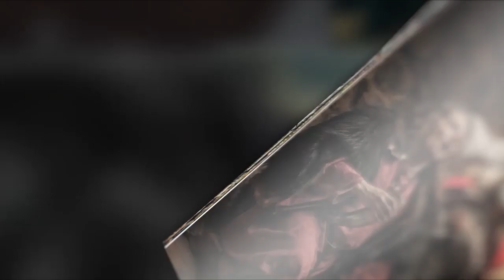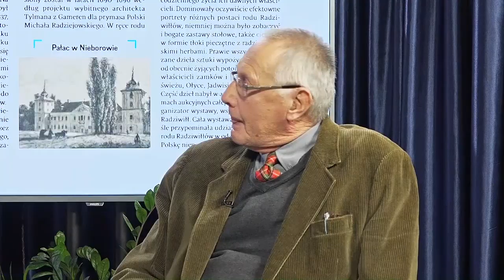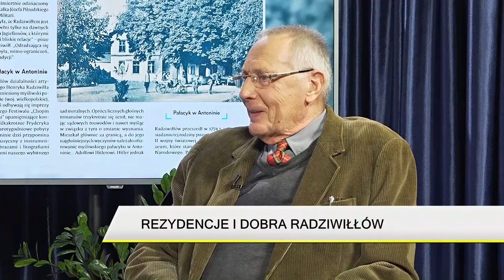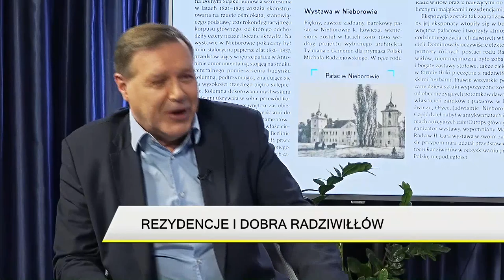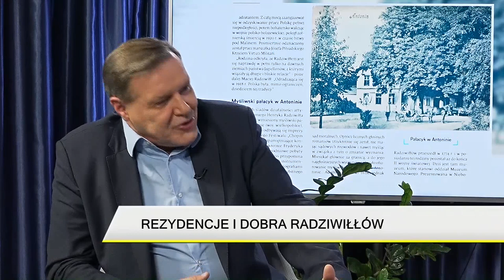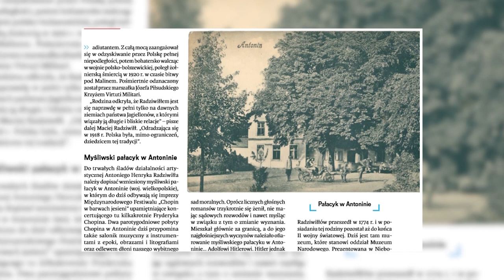Rezydencje rodu Radziwiłłów